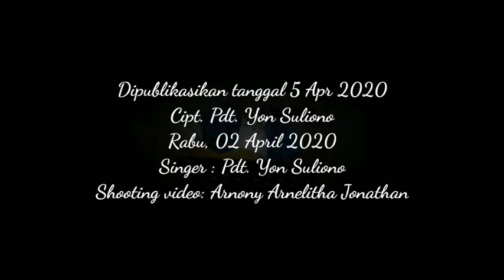JIKA TUHAN ADALAH NAUNGANMU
Cipt. Pdt. Yon Suliono
Kamis, 02 April 2020
Singer: Pdt. Yon Suliono

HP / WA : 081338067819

Shooting video: Triesa Zefania Jona
Editor: Imam Maefulloh

Tak perlu takut menghadapi pergumulan
Badai hidup yang dahsyat
Tak 'kan menghempaskanmu
Di bawah kepak sayap-Nya kau pun aman

Jika Tuhan adalah perisaimu
Tak perlu kuatir menghadapi lawanmu
Satu orang dari kita mengalahkan seribu, dua orang menghancurkan selaksa

Chorus
S'bab tangan-Nya terkedang
Mengatasi lawanmu
Kasih setia-Nya tak pernah berubah
Kasih dan kebaikan-Nya bagaikan pagar tembok, yang memberi rasa aman dan damai